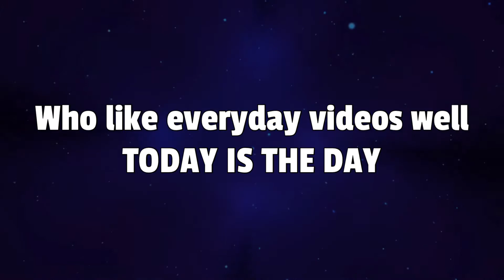THE CLOSE TO 1.5K SUB SPECIAL